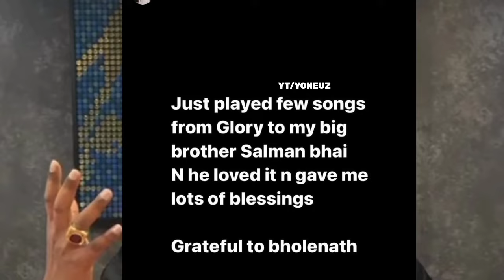YO YO HONEY SINGH [ DOCUMENTARY ] - BIG UPDATE ‼️| GLORY ALBUM UPDATE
in this video I have told yo yo honey Singh new update and yo yo honey Singh documentary and Salman Khan on glory album